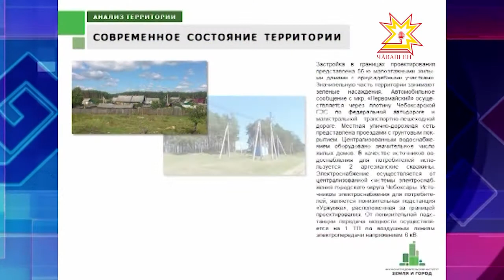В поселке Сосновка состоялись публичные слушания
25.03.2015 В приоритетных задачах столичных властей стоит благоустройство  Заволжья, территории, где годами копились проблемы. В поселке Сосновка состоялись публичные слушания по проекту планировки и проекту межевания территории в микрорайоне «Первомайский». В будущее микрорайона заглянула и наша съемочная группа.